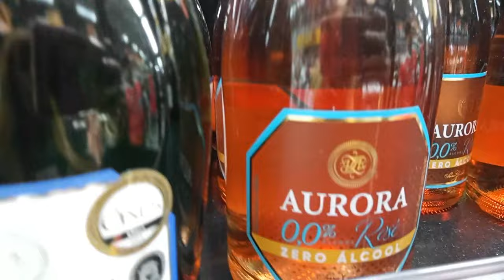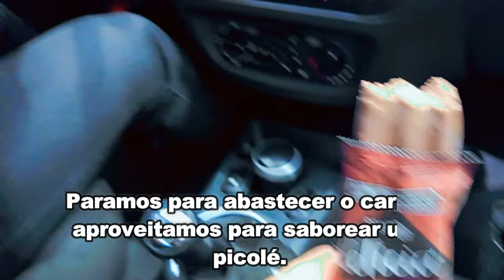VLOG UM FINAL DE ANO BEM SIMPLES MAS COM MUITO AMOR!!!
Olá, pessoal!! Tudo bem?? Que saudades de postar nossa rotina para vocês. Por isso, neste vídeo vou compartilhar um pouquinho de como foi o nosso final de ano. Foi tudo bem simples, mas com muito amor e carinho. Então se vocês gostam desse tipo de conteúdo, pega a pipoca, senta e fica com a gente até o final do vídeo. E aproveita para se INSCREVER no canal, deixar o seu LIKE, COMPARTILHAR os vídeos com a família e amigos e ATIVAR o sininho para receber TODAS as notificações sempre que eu postar novos vídeos.

Um big beijo!!!

Bye...bye!!!